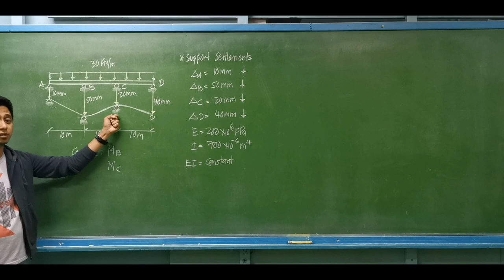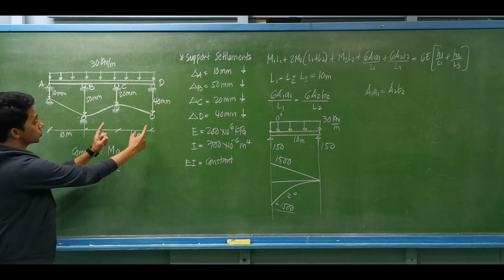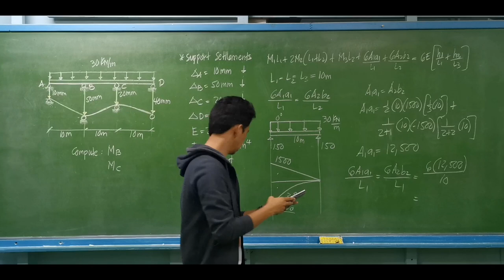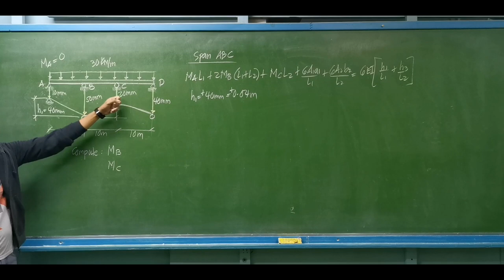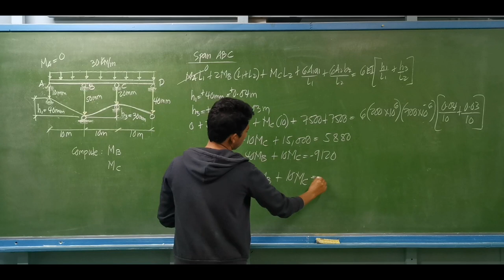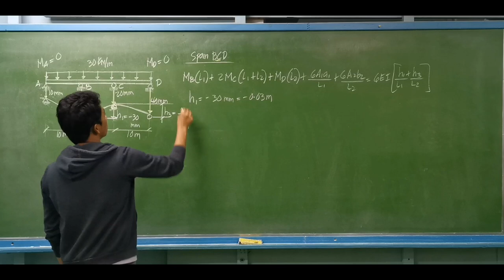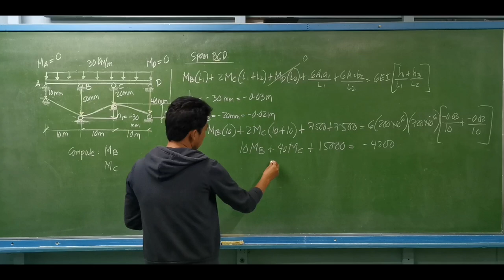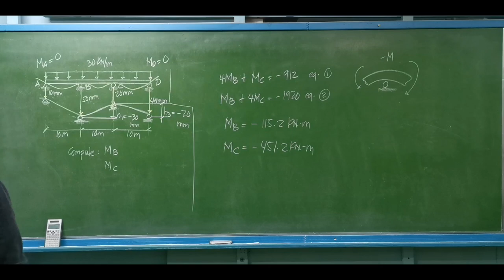Three-Moment Equation - with support settlement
Three-Moment Equation